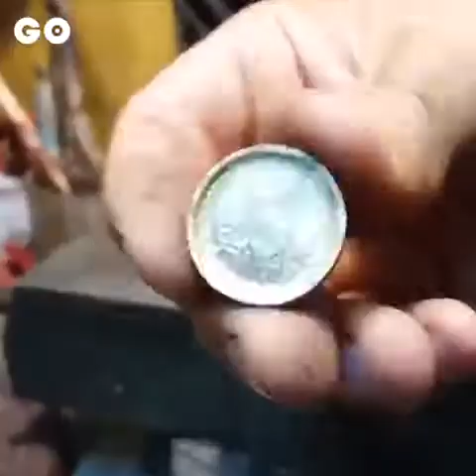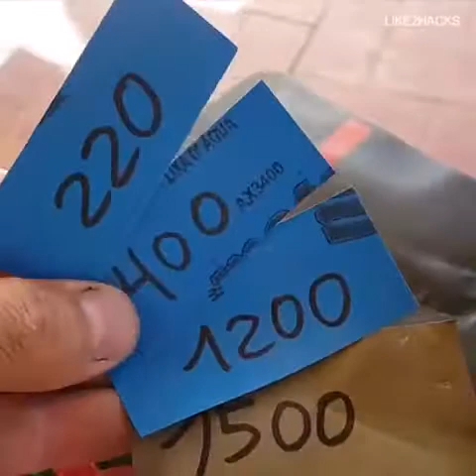un trabajo increíble